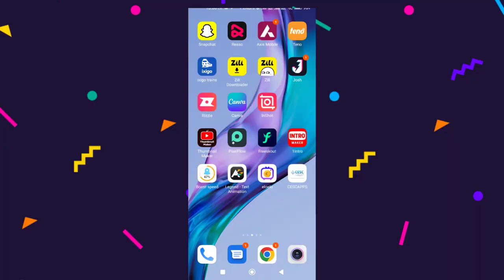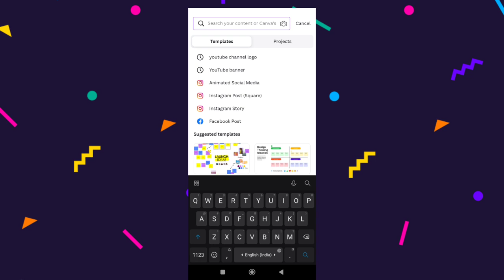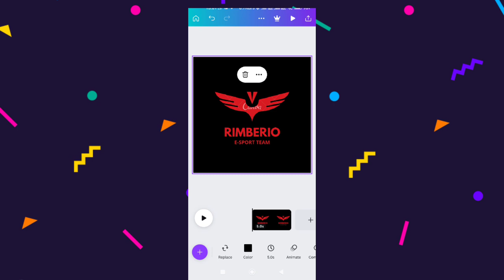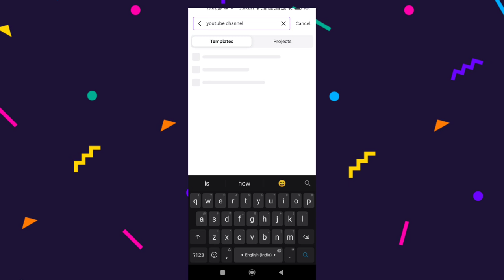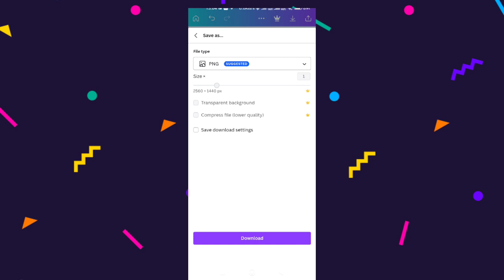How to Make Professional YouTube Banner l YouTube Channel Banner Kaise Banaye l Banner & Logo Kaise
How to Make professional YouTube Channel Banner l YouTube Channel Banner Kaise Banaye l

Dosto Aaj Ki Is Video Me Maine Aapko YouTube Channel Professional Banner aur logo Kaise Banata hai Ki Complete Jankari diya hu
Ummeed Hai Aapko Ye Video Bahut Hi Jyada Pasand Aayegi Thank You So Much.

How to Make professional YouTube channel
How to Make professional YouTube channel Banner
How to Make professional channel art
How to make professional YouTube channel banner in mobile
How to Make professional YouTube Channel banner and logo in mobile.
Channel art Kaise Kare
YouTube Channel Banner & Logo
How to make banner for YouTube channel
Why channel art is required for YouTube channel
how to create professional youtube channel banner
how to make professional youtube channel art
how to make professional gaming youtube channel banner
channel ka banner kaise banate hain
youtube ka banner kaise banate hai
youtube channel banner kaise banta hai
Banner banane ka tarika
Channel ka banner kaise banaye Canvas apps